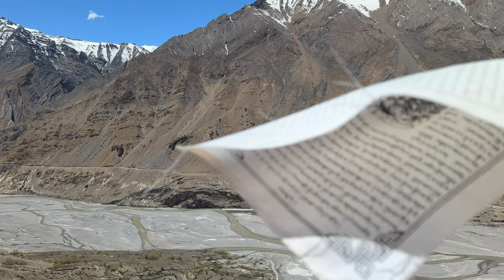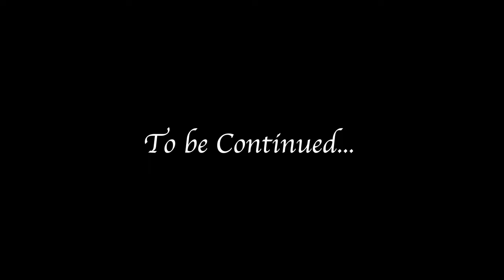Tabo Monastery & Dhankar Monastery ||| RTI Spiti 2023 ||| Aman Gaur Originals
In this Video, We explore the Tabo Monastery in the morning and then head to Dhankar Monastery through some of the most picturesque spiti valley roads.

Wife's Channel : @BikerBiwi